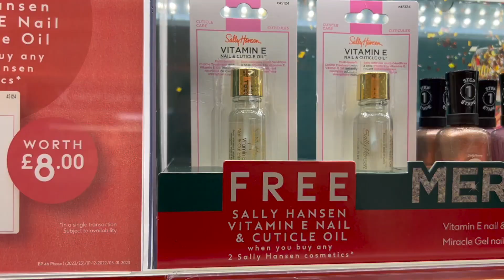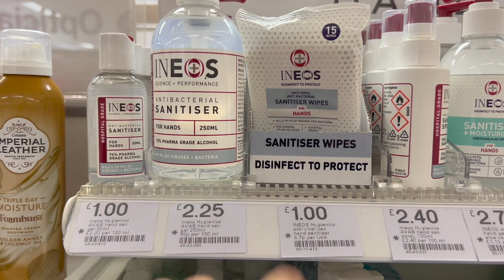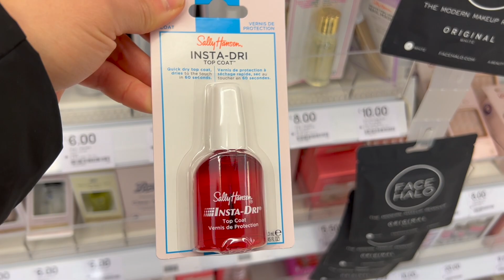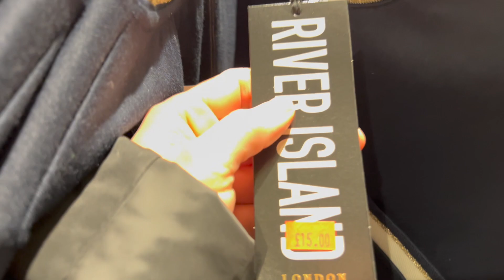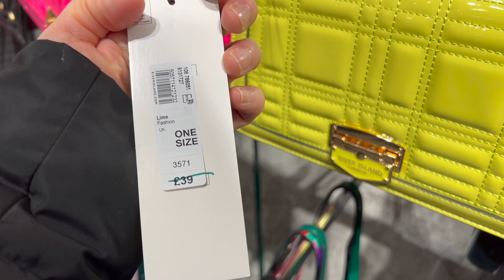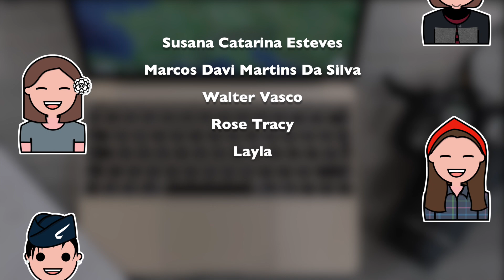Promoção no Boxing Day e Ano Novo na Inglaterra | Siveporai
O Boxing Day é conhecido como o dia mais forte de promoção na Inglaterra e eu vou te levar para ver os preços junto comigo, além de te desejar um Feliz Ano Novo no primeiro vídeo do Ano.

Receita Bolo de cenoura

• 1/2 xícara de óleo
• 2 ovos
• 1 xícaras de açúcar
• 200g cenoura
• 1 e 1/2 xícaras de farinha de trigo
• 1 colher de sopa de fermento para bolo

Bater no liquidificador por uns 5 minutos o oleo, ovo, cenouras cortadas em rodelas e e o açúcar.

Em uma vasilha adicionar o liquido com a farinha e bater levemente, por ultimo colocar o fermento.